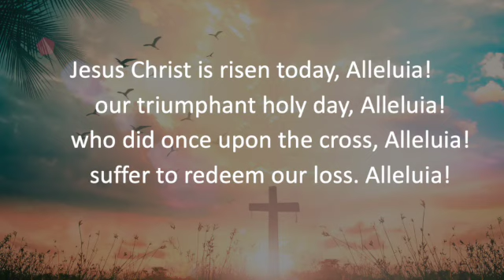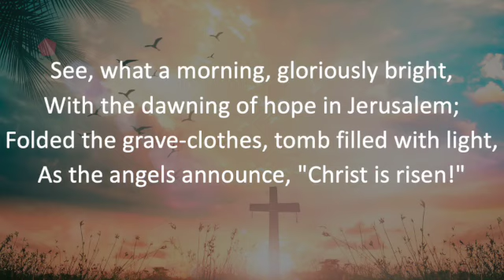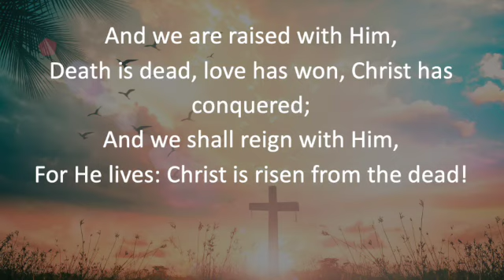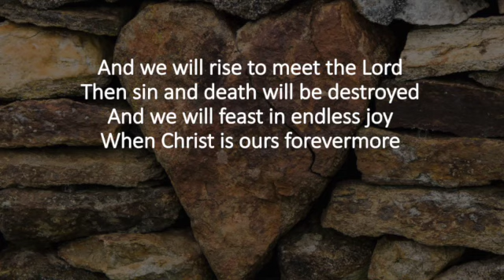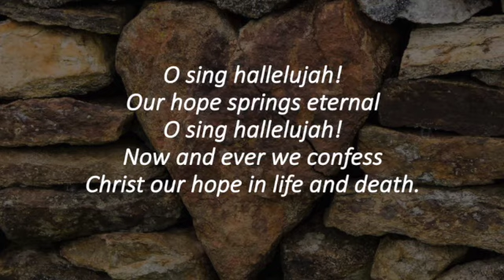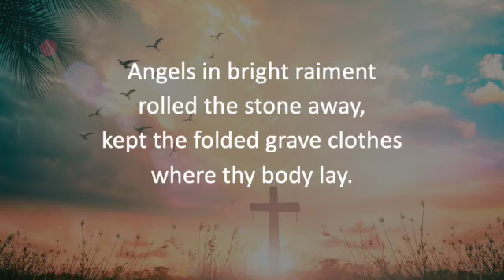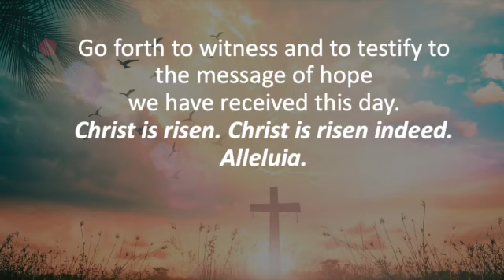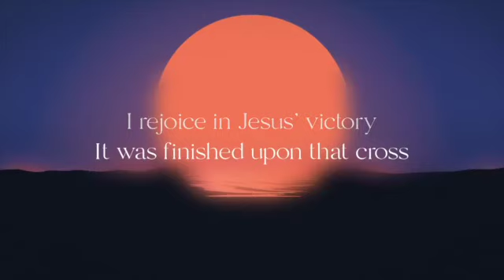Easter Celebration from Broadway Baptist Church, Derby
Easter Celebration 'New Life for All'

If you would like to know more about Broadway Baptist, do go to our